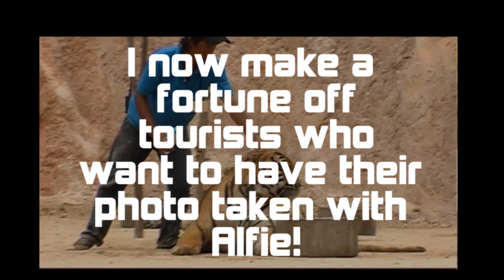How One Man Tamed His Pet Tiger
Learn how this man transformed Alfie (his pet tiger) from a ferocious man killer into a soppy pussycat!

If what you see in the video angers you, then use that energy to help put a stop to this horrific animal abuse seen in tourist attractions the world over.

Your role is simple, share the video, educate your friends and shame anyone from ever having their photo taken with a captive wild animal ever again.

When people stop paying for photos, tigers will stop being abused.

Together we can end this trade.